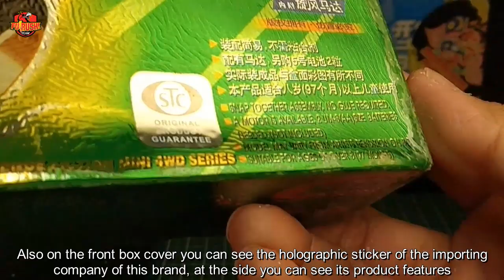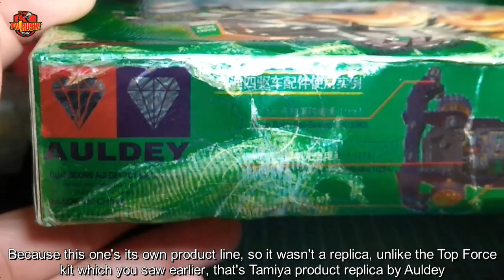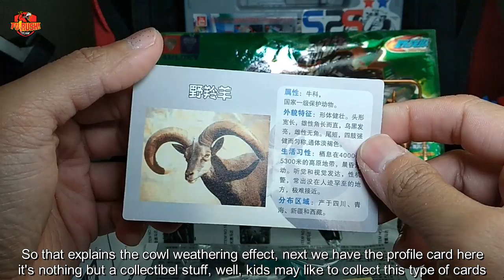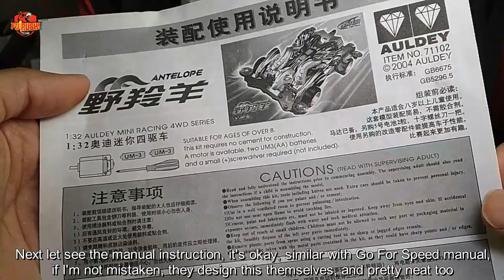【ミニ四駆】 MINI 4WD WEDHUS? Dari AULDEY Nih! (REVIEW WILD TEAM ANTELOPE MINI 4WD AULDEY BRAND)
Kit menarik dari Auldey nih ges, berbentuk Antelope, apa itu antelope, sejenis domba gitu deh, penasaran kan? Cek yuk. (An interesting Mini 4WD Kit from Auldey Brand which inspired by Antelope, curious, check it out!).

BELI PART DAN KIT TAMIYA MURAH (PILIHAN ORI DAN REPLIKA):
JAKARTA dsk:

2. BELI TAMIYA MINI 4WD MURAH! HANYA DI LAZADA